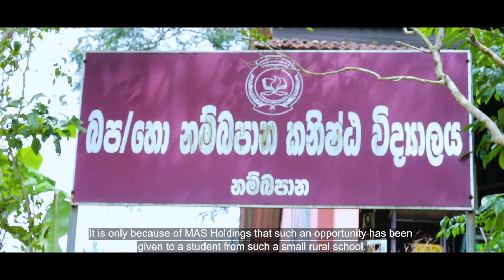Eco Go Beyond- Buddhika Pramod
On a mission to foster lasting, positive change, the MAS Eco Go Beyond sustainable schools programme engages students through dynamic sustainable development workshops, nurturing their potential to become Changemakers.

Say hi to Buddhika Pramod from the Nambapana Junior School, a winner at the recent Eco Go Beyond Awards who is helping change the lives of persons with disabilities for good, with his custom invented spoon that helps those with limited mobility.

Find out how MAS and the Eco Go Beyond programme supported Pramod’s innovative ambitions.